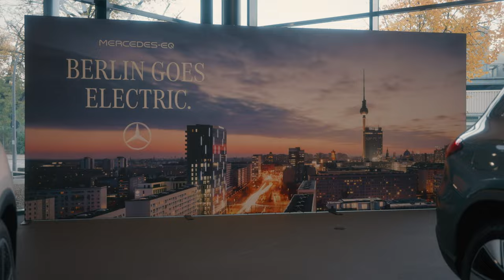Erfahrt jetzt mehr über Elektromobilität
Bettina Zimmermann unterwegs im Center Marienfelde der Mercedes-Benz Niederlassung Berlin! Habt ihr euch schon mit dem Thema Elektromobilität auseinandergesetzt? ⚡ Dann klickt euch jetzt in unser neues Video!